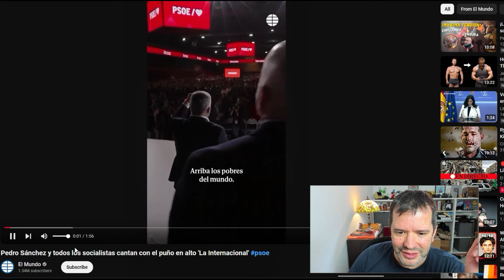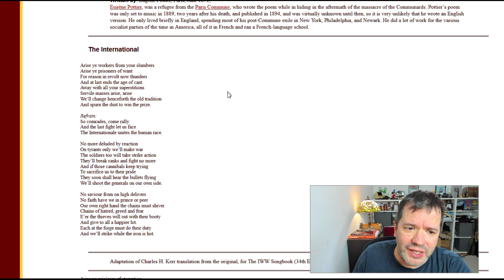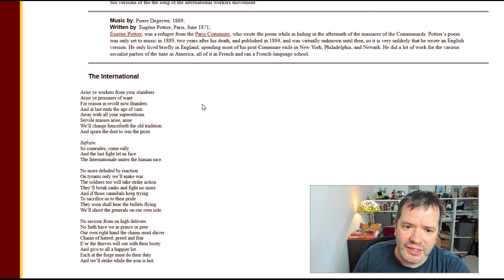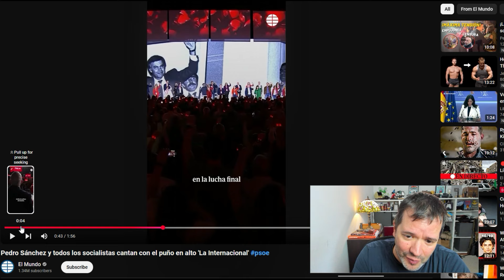WHO THE HELL VOTES FOR THESE PEOPLE⁉️😲